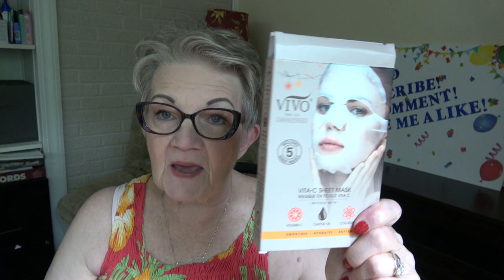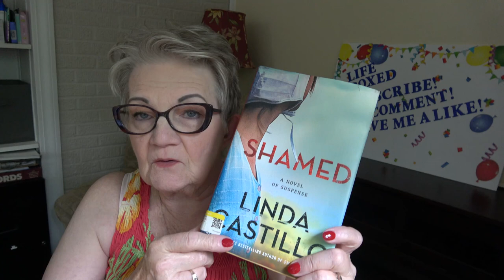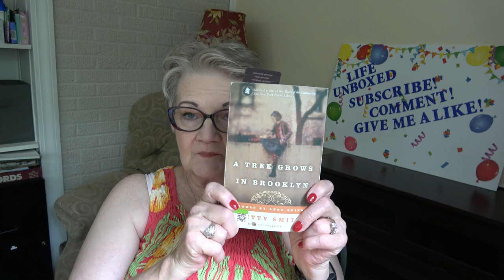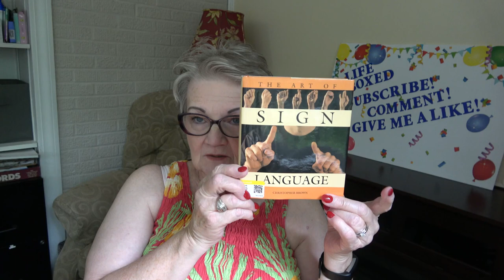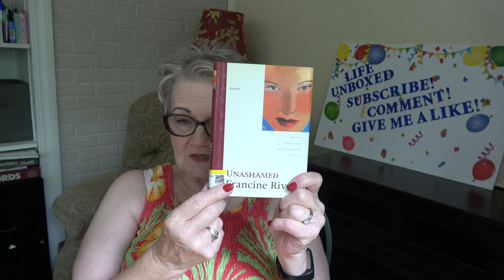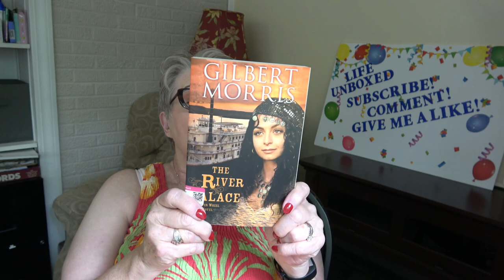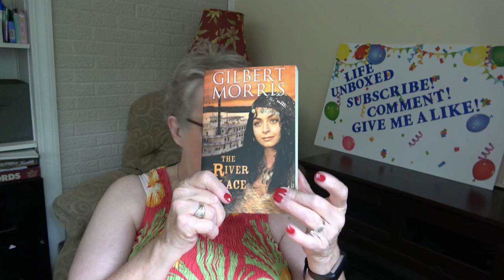Playing for Pizza, a book review by John Grisham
Massillon, Ohio
44648